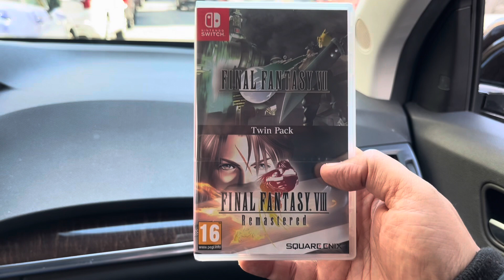MCOGAMER27 : GAME HUNTING IN NYC!